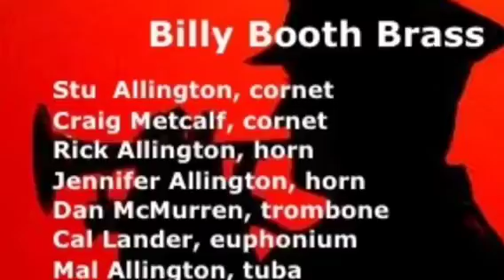Christmas Song SA Serenade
Mel Torme's "Christmas Song" played in support of the Salvation Army's work in the Barrie area. This warm arrangement by Richard Price. Many thanks to Richard for the composition's use.